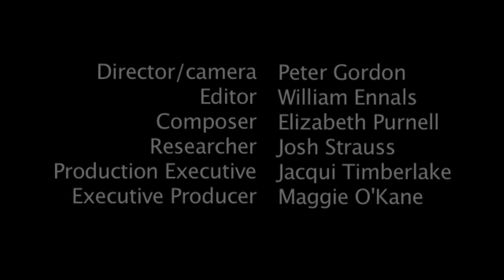Breadline Britain: The job of Mum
Meet Charlotte, a single parent in Leeds trying to cope as parent-support services close. Before splitting up with her daughters' father, the couple shared responsibilities, allowing both parents to work and continue education. This film finds her alone, struggling to provide a healthy diet for her children.

• This is one of six short observational documentaries from the frontline of poverty in Britain funded by the Rowntree Foundation